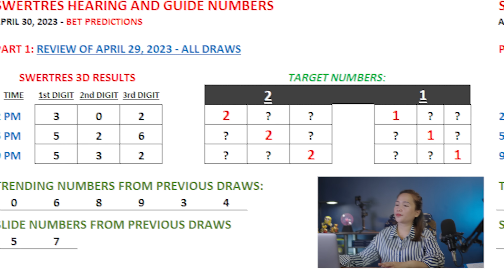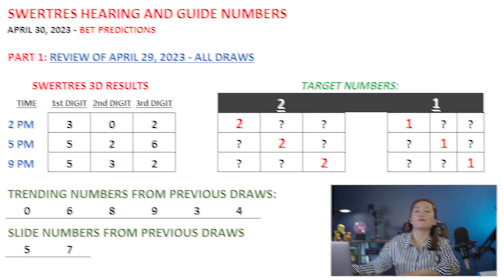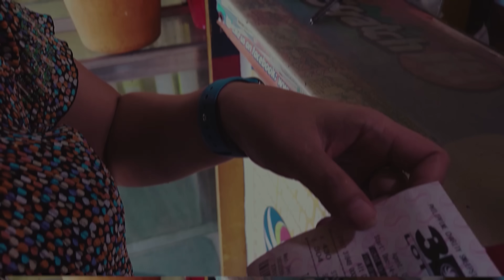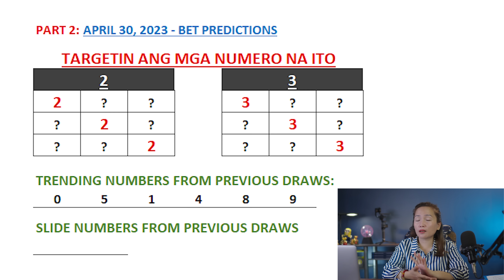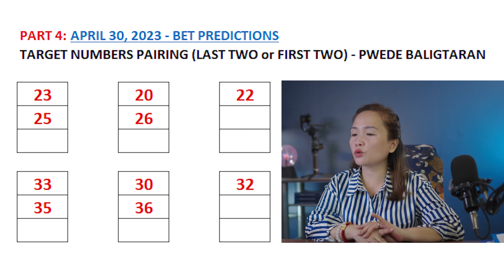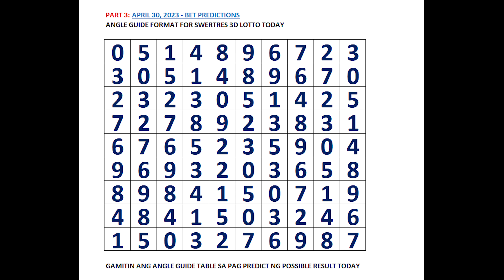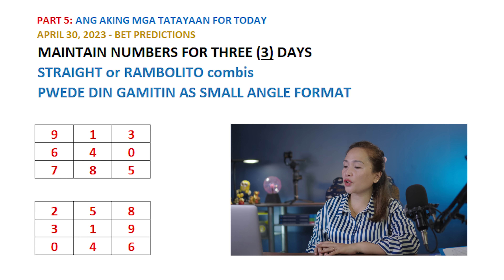SWERTRES 3D HEARING Today April 30, 2023 - TUMBOK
👉 3D Swertres Hearing Today  April 30, 2023 Tips, Number & Angle Guide

SWERTRES HEARING TODAY CHAPTERS:
00:00 REVIEW OF SWERTRES 3D RESULTS
02:24 SWERTRES 3D HEARING AND NUMBER GUIDE TODAY
03:36 SWERTRES 3D BEST PAIRING AND COMBO TODAY
04:31 SWERTRES 3D ANGLE GUIDE TODAY
05:30 SWERTRES 3D BET PREDICTIONS AND MAINTAIN NUMBERS

This video is about:
1. swertres hearing today
2. lotto hearing today
3. pcso hearing today swertres
4. pcso lotto hearing today
5. swertres hearing
6. swertres tips today